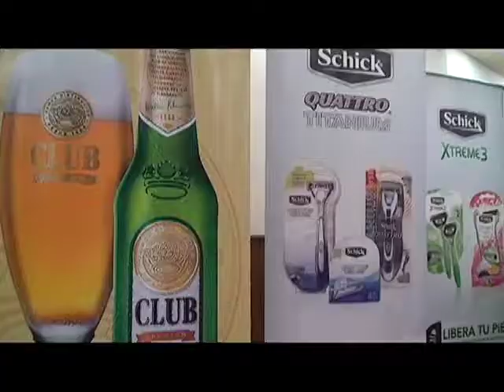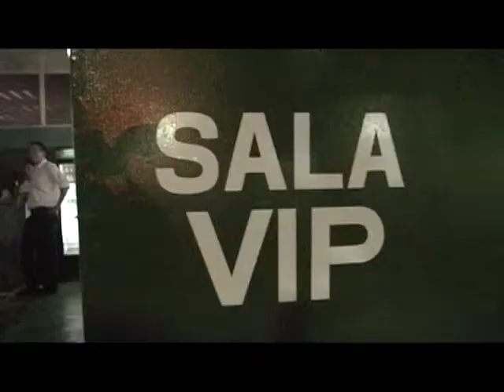Fabricio Valdivieso MANTA OPEN 2011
Dirección: Karla Justicia
Camara y Edición: Irvins Sornoza
Asistencia: Carolina Tejena
ATLAS PRODUCCIONES